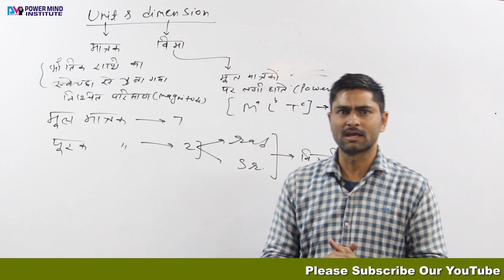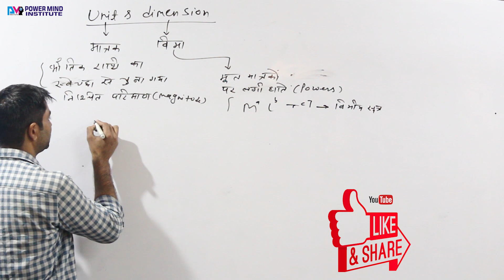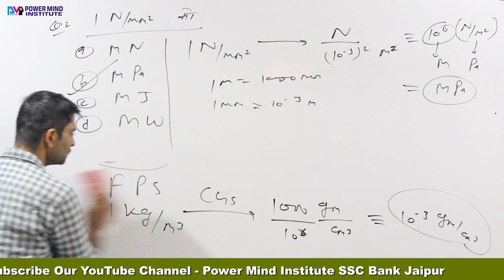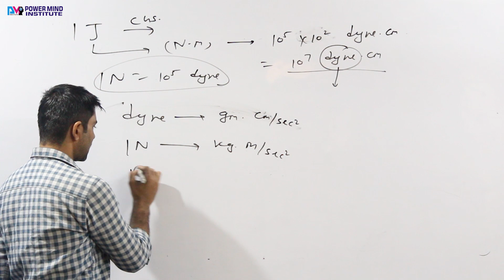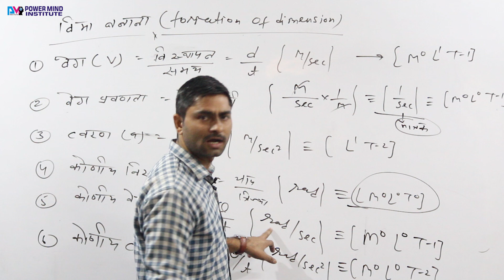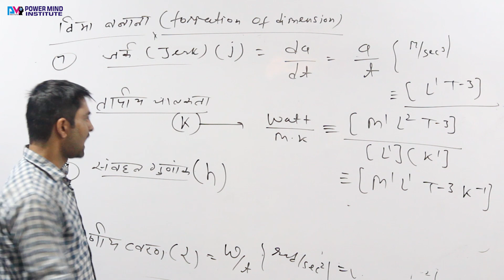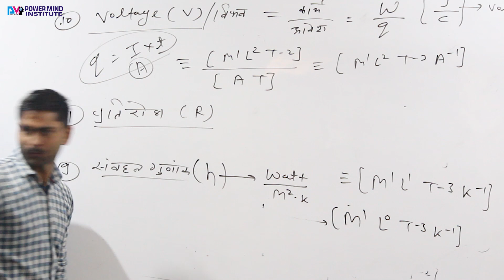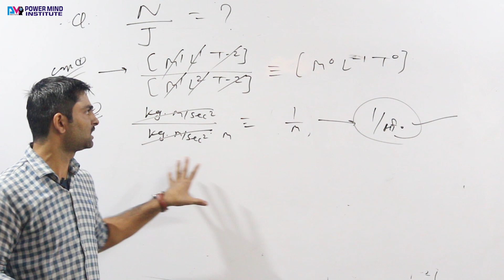Railway ALP LOCO PILOT Coaching, Important Topics & Questions(Mechanical Engineering)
Download Power Mind Institute App (India's No.1 App for Bank & SSC Exams)

More Videos Playlist Link here -